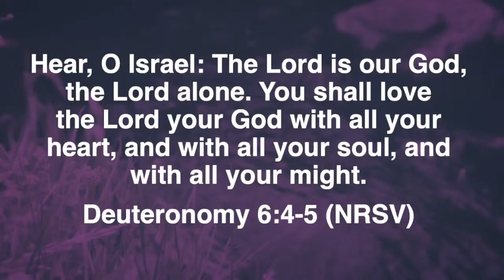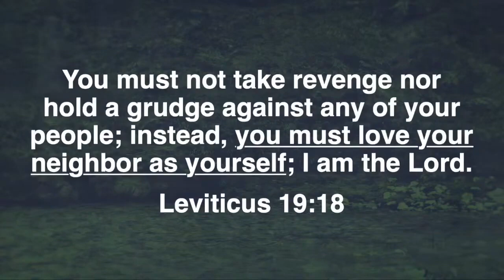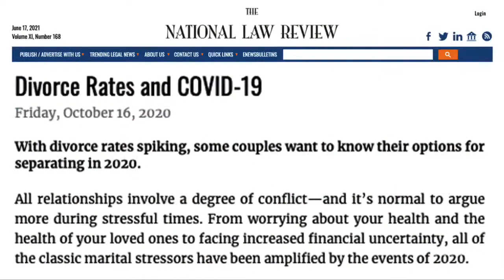June 20, 2021 - “What’s the Least I Can Believe...”: Jesus’ Priority: What Matters Most?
This week, Pastor Jerry Pastor continues our "What’s the Least I Can Believe and Still be a Christian?" series with a message titled "Jesus’ Priority: What Matters Most?" Follow along with scripture: Mark 12:28-34